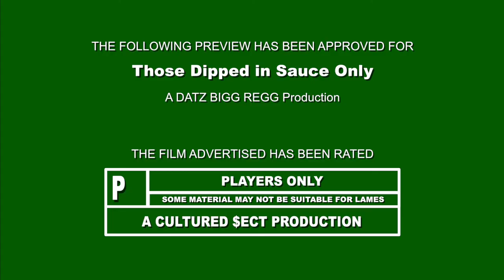DAE FLY WALKER "BLESSING" - COMING SOON